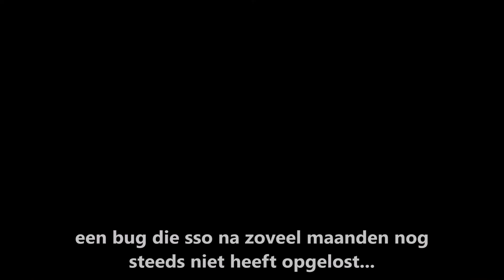randomness #2 *Silky's and friends*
NIEUWE RANDOMNESS!